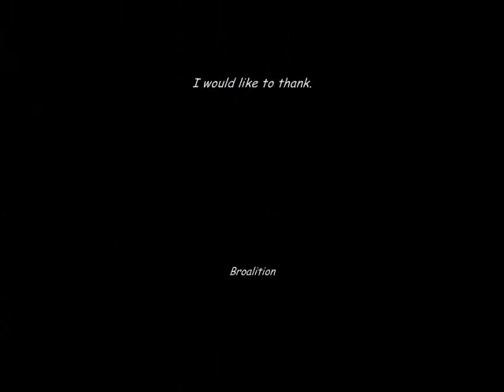DVDA Akinu Healer One 8v8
Videos from Dark Age of Camelot that were on an old HD – these are primarily of friends, enemies or just good DAoC players. Footage will be of 8v8, 1v1, 1vX, PvP, and general RvR.
Classes for each realm:

Albion: Armsman Cabalist Cleric Friar Heretic Infiltrator Mauler Mercenary Minstrel Necromancer Paladin Reaver Scout Sorcerer Theurgist Wizard

Hibernia: Animist Bainshee Bard Blademaster Champion Druid Eldritch Enchanter Hero Mauler Mentalist Nightshade Ranger Valewalker Vampiir Warden

Midgard: Berserker Bonedancer Healer Hunter Mauler Runemaster Savage Shadowblade Shaman Skald Spiritmaster Thane Valkyrie Warlock Warrior